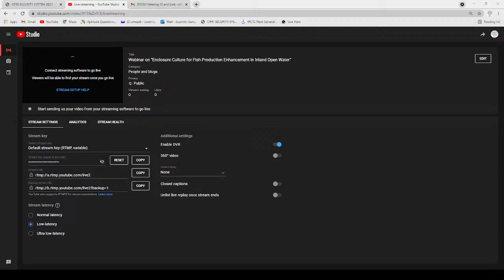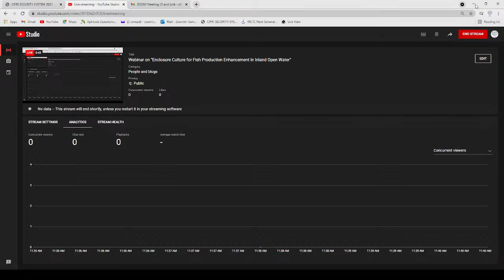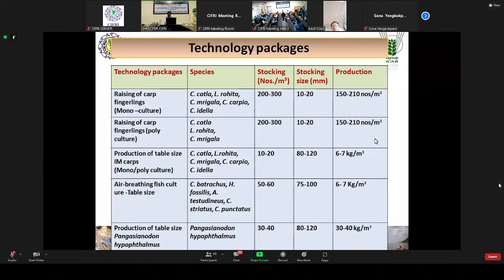Webinar on "Enclosure Culture for Fish Production Enhancement in Inland Open Water"